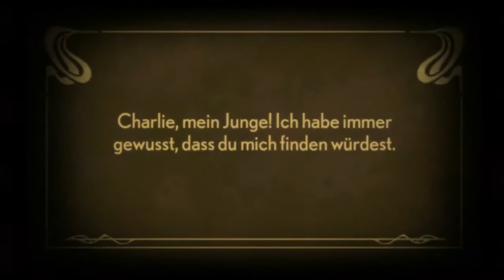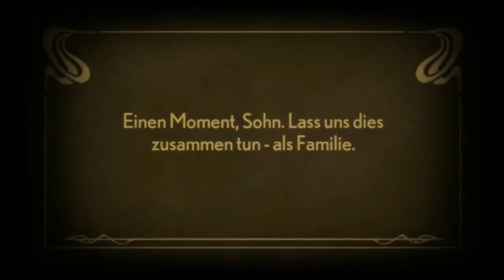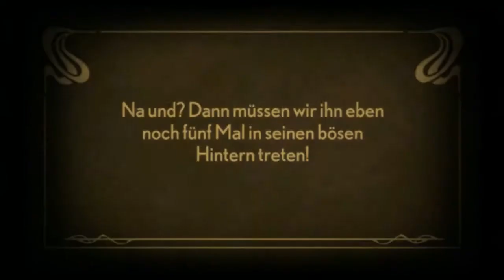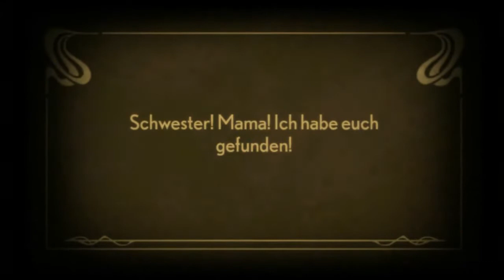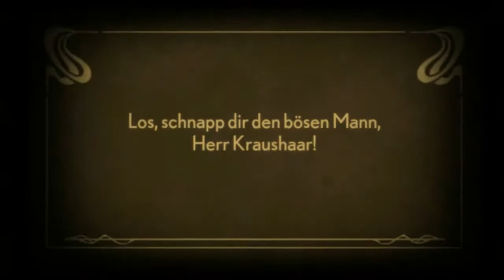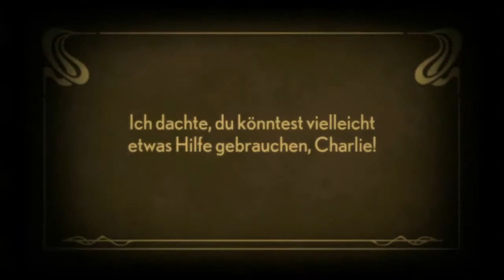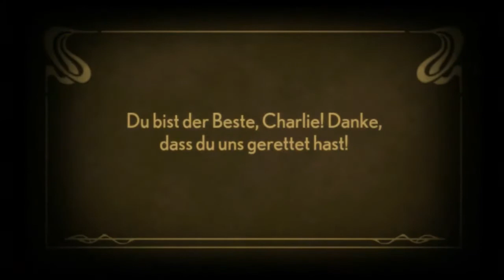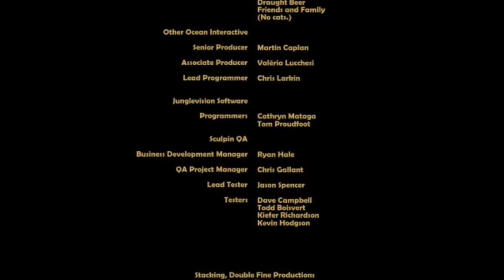Let's Play Stacking - 25 - Le grande Finale